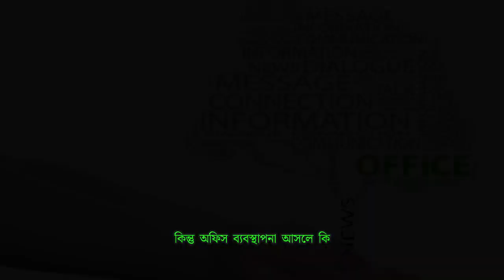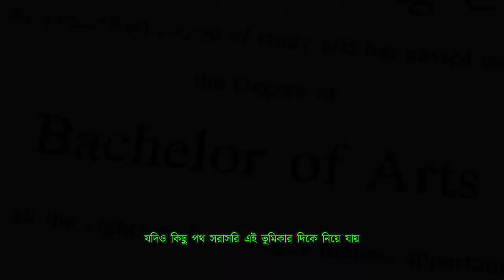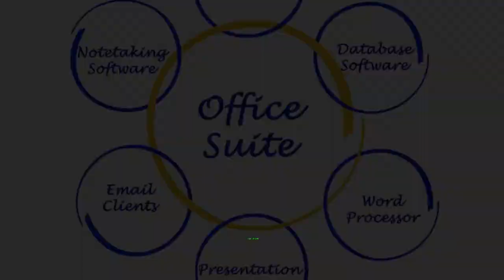Office Management Course | অফিস ম্যানেজমেন্ট কোর্স | প্রশিক্ষণ Inspiration IT World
Inspiration IT world, শিক্ষাই সর্বোত্তম নীতি,
Office Management Course | অফিস ম্যানেজমেন্ট কোর্স | Office Management Training | প্রশিক্ষণ